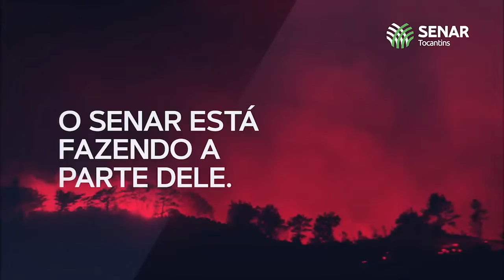QUEIMADAS: Prejuízo para o produtor rural e para toda sociedade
Com o objetivo de conscientizar a população sobre os perigos das queimadas ilegais nas áreas rurais e urbanas, o Sistema FAET/Senar lança a campanha "O AGRO CONTRA AS QUEIMADAS ILEGAIS”, e irá abordar os impactos dessa prática, que quando não realizada dentro da legalidade, coloca em risco a saúde da população, dos animais e agride o meio ambiente.

 Importante ressaltar que o Senar oferece gratuitamente o curso de “Brigadista Rural” que capacita produtores e trabalhadores rurais no combate às queimadas.

Confira vídeo da campanha